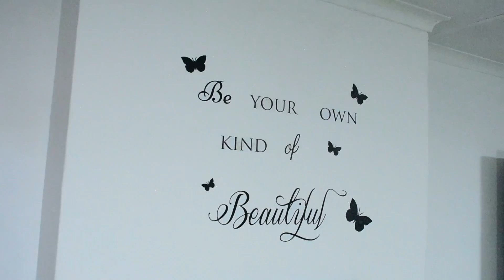KATTIE MUSIEK | MR MP | KEEGAN | GESEENDE KERSFEES | MERRY CHRISTMAS